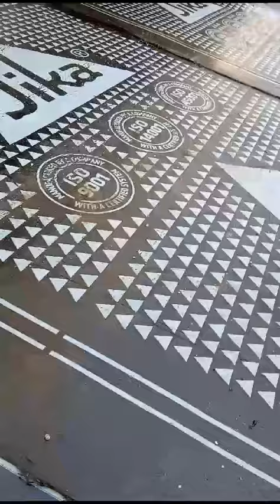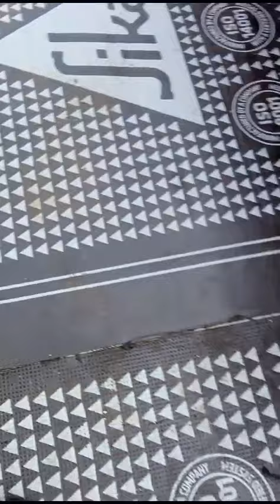Bitumen APP Membrane waterproofing method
Bitumen (APP) Membrane waterproofing method at Navaikulam.
Product: Sika 4MM APP MEMBRANE
Primer: STP T-10 WATER BASED BITUMEN PRIMER